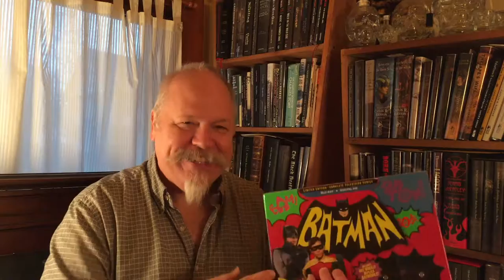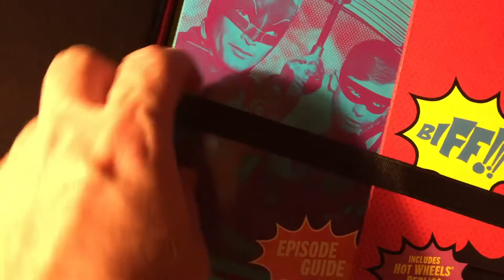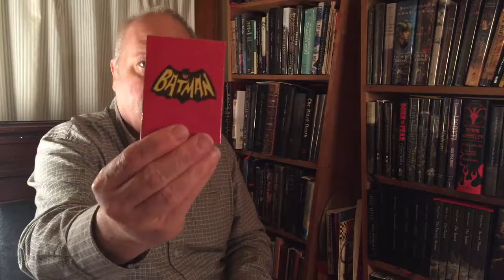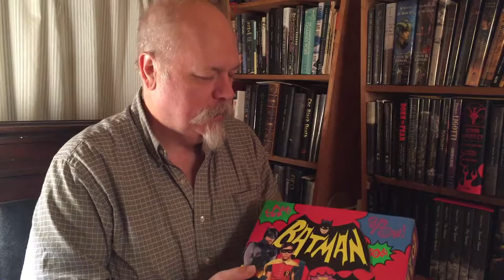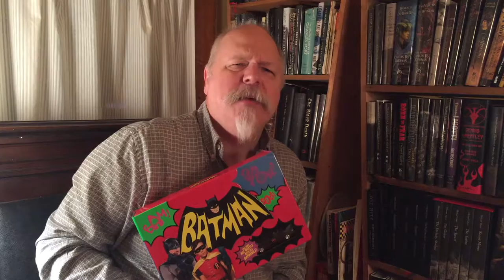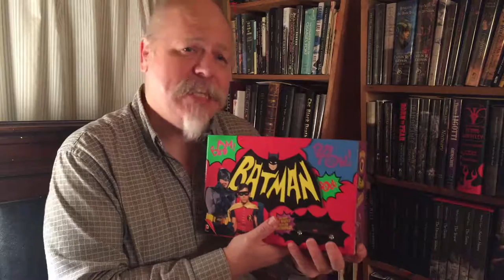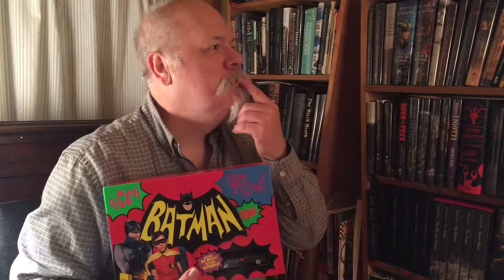Unboxing the 1966 Batman TV show Limited Edition Box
Doktor Leech relives bits of his childhood while opening the limited edition box of the 1966 Batman Television Series. Adam West, Burt Ward, Julie Newmar... was there ever a series quite like this?